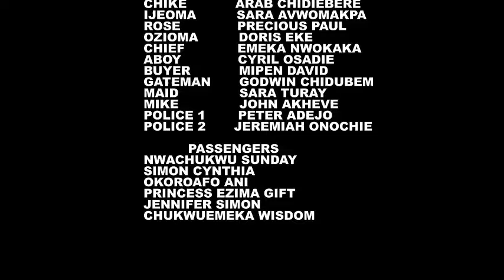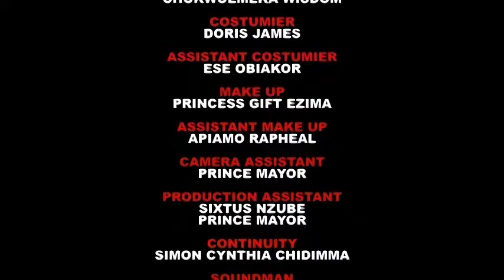The Billionaire's wife of 5 Years Abandoned Him For The Maid After He Went Blind- 2024 Movies